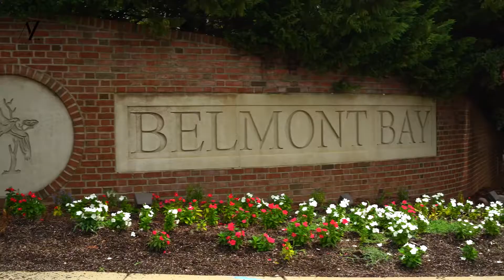Beautiful Townhome in Woodbridge VA - Belmont Bay (Best Location in Northern Virginia)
📍 This beautiful townhome is located in the hidden secret of Woodbridge, the Belmont Bay 🌊 .

🏡 $479,000
✍️ 2,400 sqft
🛌 3 bed
🛁 2/2 bath